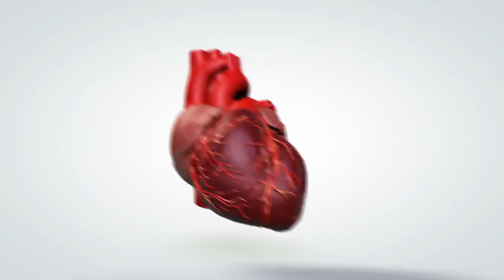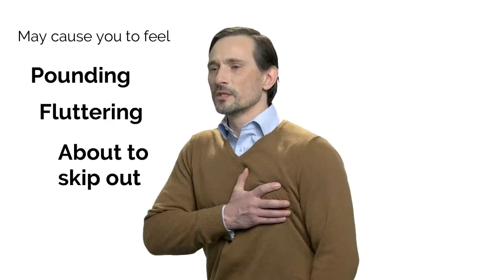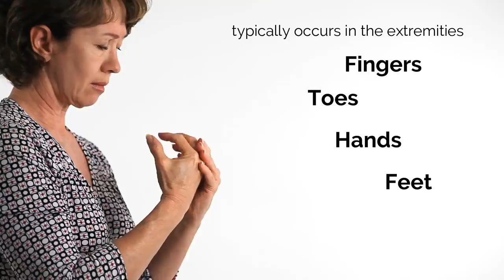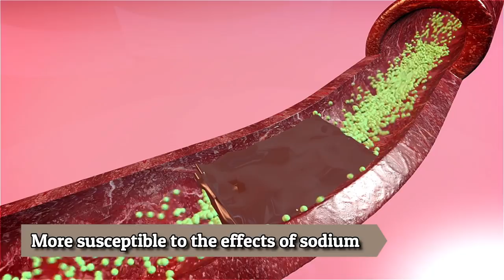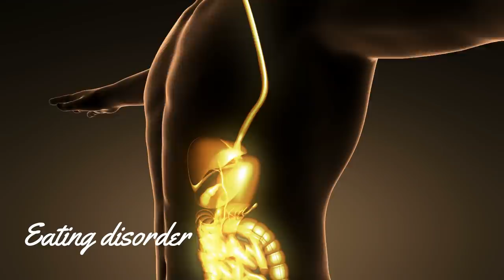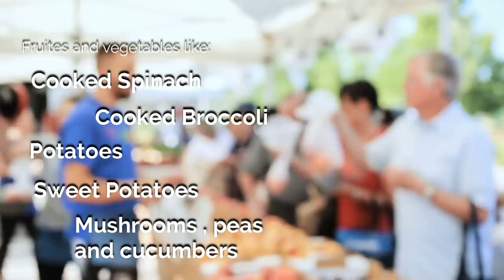12 Signs & Causes of Low Potassium Levels YOU SHOULD NOT IGNORE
12 Signs & causes of Low Potassium Level you should not ignore
Potassium is a type or mineral which is really essential in order for the body cells, tissues and even organs to work properly. It is one of the necessary and needed electrolytes which conduct electrical impulses in the entire body. Additionally, this mineral is extremely important for the right and proper functions of the muscles, including the heart.
As a matter of fact, low potassium levels may be caused by different kinds of factors. It can either be due to excessive sweating, hydration, diarrhea, as well as consuming less food which are loaded with it. There are also different kinds of medicines that have the ability to affect the level of potassium in the body .
With the help of this video, we will be sharing to you some of the warning signs and symptoms that you are having low potassium levels in the body.   This is also known as hypokalemia
1. Medication Side Effect
hypokalemia may occur as a side effect of taking a variety of other medications. When taken in large doses,  certain antibiotics can induce low potassium

2. Muscle Weakness and Cramps
potassium is necessary for the proper functioning of the body’s muscles. So if you’re low on the nutrient, it stands to reason that you will likely experience some problems. Muscle weakness may be among the first signs, which can “cause a person difficulty when walking or holding objects.”
3. Alcohol Abuse
Alcohol, especially when consumed in excessive amounts, negatively affects your entire body—and potassium levels are no exception.  this is because “Alcohol use causes imbalances of electrolytes, the electrically conductive ions in body fluids, which affects potassium levels.”
these imbalances “interfere with normal body processes by altering the chemical composition and concentration of fluids throughout your body.” Therefore, it’s best to watch your alcohol intake in order to prevent it from causing low patassium

4. Fatigue
“Every cell in your body needs the right amount of potassium to function therefore “a sustained dip can result in generalized fatigue.”

But there are a wide variety of factors that can cause feelings of fatigue, which can make it hard to identify the symptom as being due to low potassium levels. if your regular sweat session leaves you exhausted and you know you’re getting enough sleep, potassium might be the cause.
5. Abnormal Heart Rhythms
The heart is able to work tirelessly thanks to a find balance of important chemicals — such as potassium and sodium — between the heart cells and the bloodstream.” When hypokalemia occurs, however, the source indicates it can affect this balance and “disrupt the regular rhythm of the heart.”
These abnormal heart rhythms are known as arrhythmias, and may cause you to feel like your heart is “pounding, fluttering, or about to skip out of your chest,” Such symptoms are considered severe, so if you experience them be sure to seek immediate medical attention.

6. Constipation
The walls of the stomach and intestines “contain muscle cells…that propel food through the digestive system,” When the potassium levels in your blood are low, these cells become sluggish, leading to a variety of digestion issues.

constipation is the most common complaint; however, if potassium levels drop to severely low levels, “the propelling movements of the intestines may stop entirely, causing nausea, vomiting, lack of appetite, bloating and abdominal pain.”
7. Frequent Urination
In some cases, if hypokalemia persists for a lengthy period of time, kidney problems may develop. One such problem is that “people with a potassium deficiency usually urinate frequently and produce more urine than normal,”
And water loss from frequent urination “triggers ongoing thirst and drinking more fluids to compensate,” which in turn leads to more frequent urination, and so the cycle continues.  if left untreated, hypokalemia can cause kidney malfunction, and “people with pre-existing kidney disease are vulnerable to kidney failure.”
8. Tingling and Numbness
Low levels of potassium in the blood can also cause feelings of tingling and numbness,. It typically occurs in the extremities, such as the fingers, toes, hands, or feet, which may radiate out into other areas of the body including the arms and legs.”

As potassium is an essential nutrient to proper functioning of the body’s nerves, declining levels can affect the electrical impulses passed from the skin and muscles to the spinal cord and brain, leading to a loss of sensation along the outer extremities.”